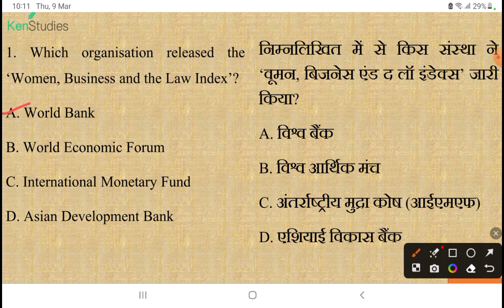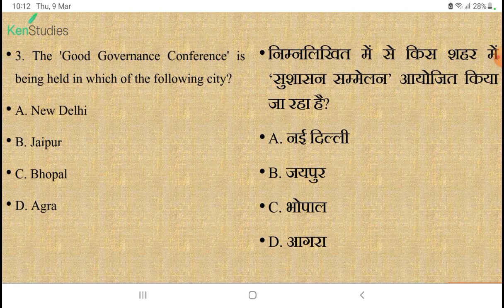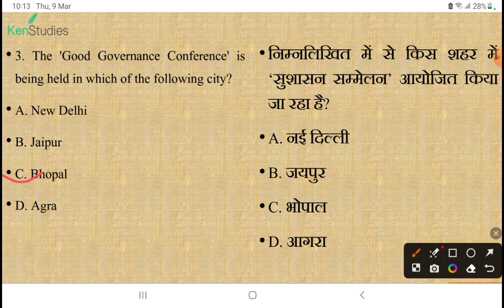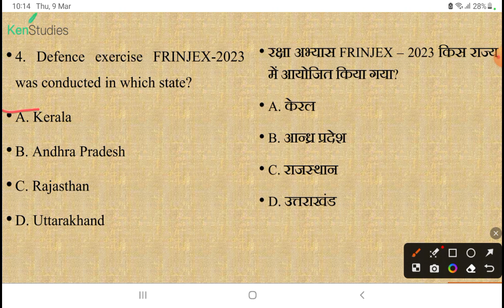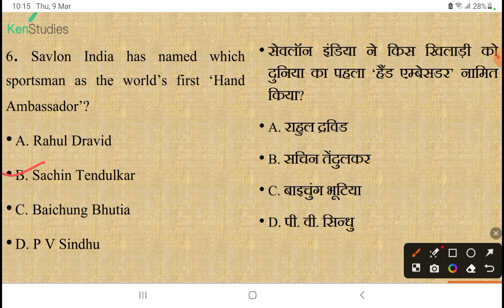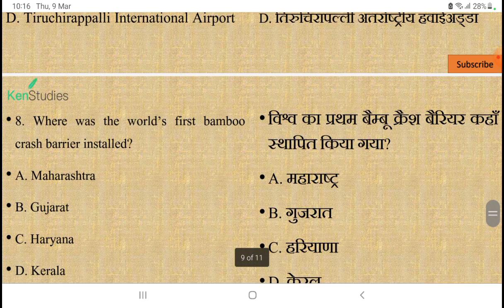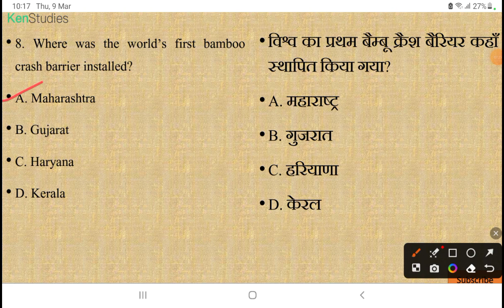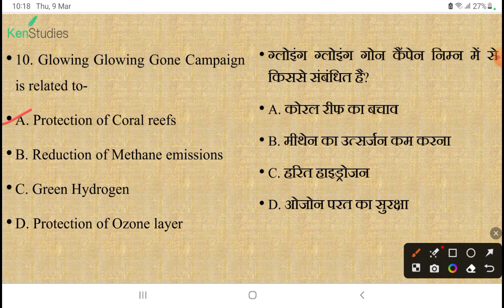MCQ Current Affairs for 2023 Exams...Day 91.....Current Affairs MCQ for 9th March 2023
MCQ Current Affairs for 2023 Exams...Day 91. Current Affairs MCQ for 9th March 2023. Useful for exams of 2023.